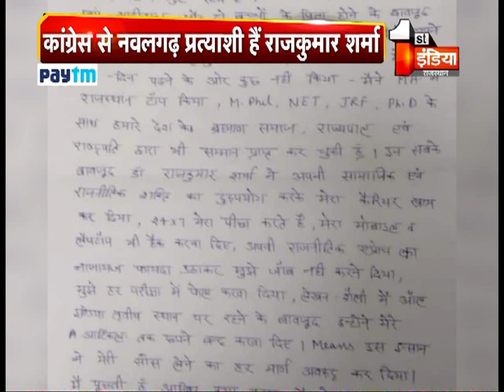MeToo : पैराशूटर राज कुमार शर्मा पर निशा शर्मा नाम की लड़की ने लगाए गंभीर आरोप